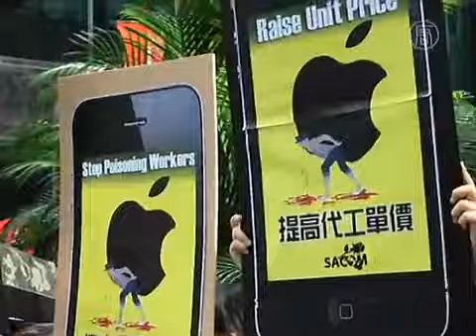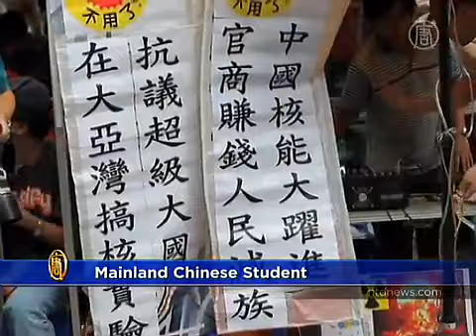Hong Kong's Occupy Central Protest YouTube